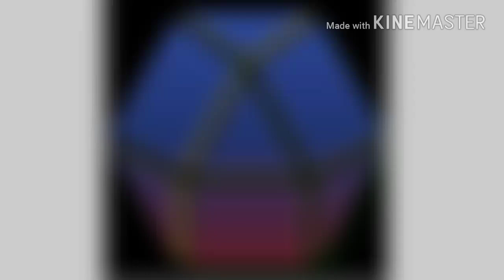Solar Panel Easy Clean || Solar Plate Wash || Solar Cell Easy Service || Solar System Clean || P.V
Hi everybody this is Ahsan Ali
You are watching Advance Tech Channel
guys today we will learn how to clean solar plate a very easy way. with in just few seconds you will see amazing result as you know if solar is clean it works perfect but if solar is dusty and dirty it will less efficient so must we have to neat and clean solar system but it is in expose area so day by day it collect dirt and we have to clean it regularly but clean is not a easy way so i have found easy way to clean your solar system. i have already uploaded few videos on cleaning solar system but that was an hard work so now a easy way

So

Your youtube mate
Ahsan Ali

How to clean solar system
Solar system easy clean
How to clean solar panel
How to clean solar plate
Solar panel easy clean
How to clean solar cell
Solar plate easy clean
How to clean solar P.V
Solar cell easy clean
How to wash solar
Solar plate
Solar cell
Solar pv
Solar panel